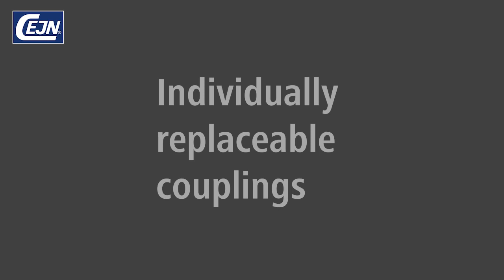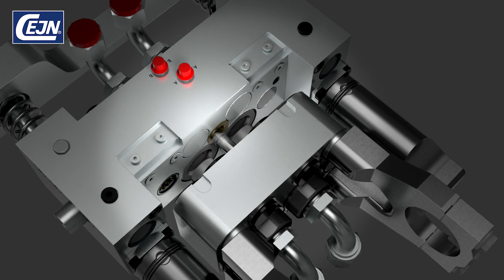ADS Auto Dock Solution for Hydraulic Attachments I CEJN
ADS is a complete hydraulic auto-dock solution for easy, quick, and safe replacement of hydraulic attachments. It is a fully customized auto-dock system for manufacturers of hydraulic attachments. The CEJN ADS is adapted to fit into the tools without significant design changes ensuring compatibility with existing excavator attachments. This way, it is not required to commit to a new attachment standard. CEJN ADS lets manufacturers conveniently upgrade the hydraulic attachments with safe and reliable auto-dock functionality.